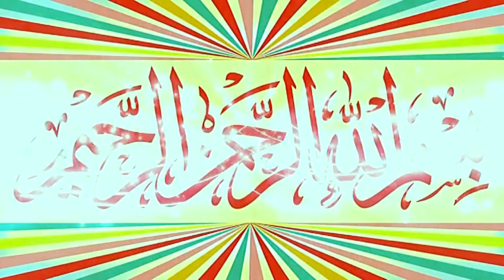Molana Sami Ullah Sajid Topic Tarbiyat e Olad.2024.Zafar Okara